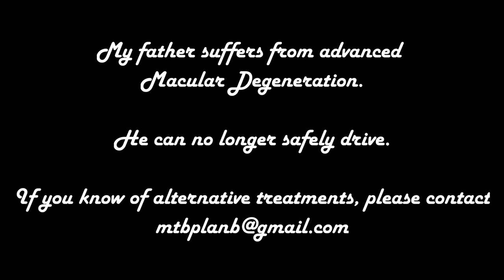MTBPlanB Father and son enjoying classic cars!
Father and son enjoying classic cars!